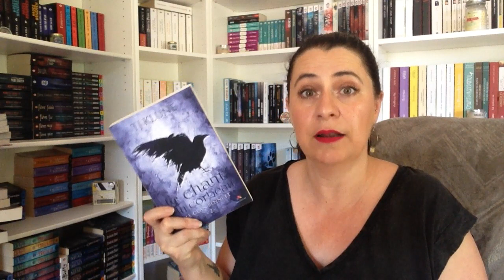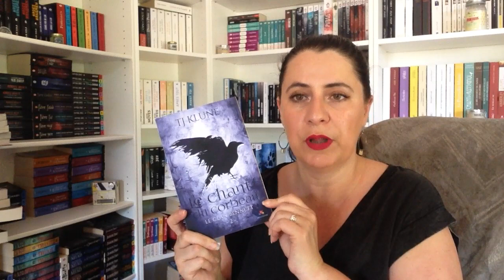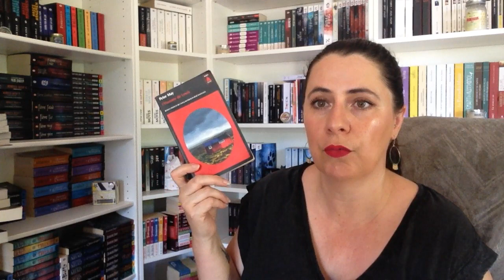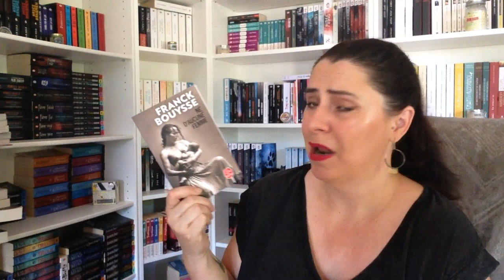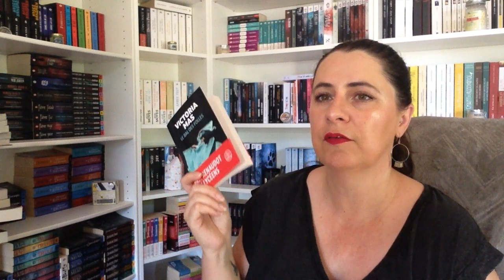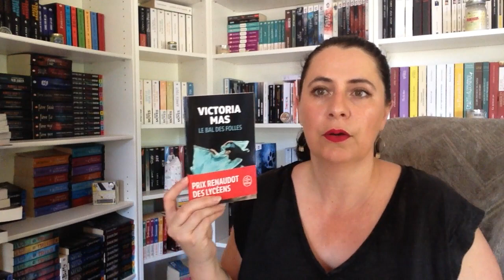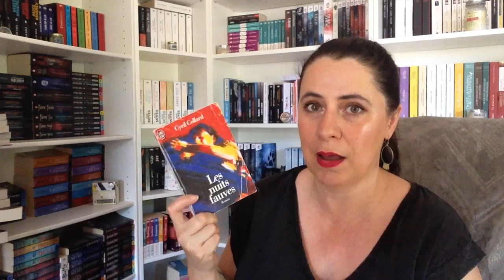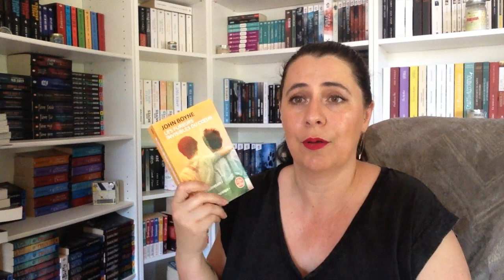PILE de SAISON 📚 | ☀️ ETE 2021 👙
Bien le bonjour, je vous présente ma sélection de livres pour cet été, 12 romans qui me font trop envies, en participants à quelques challenges pour agrémenter le tout !...Pour plus de vidéos

Livres cités :
* Les loups des cordeliers de Henri Loevenbruck
* L'été des Cazalets tome 1 Eté anglais de ELIZABETH JANE HOWARD
* Le bal des folles de Victoria Mas
* Né d'aucune femme de Franck Bouysse
* La ferme du bout du monde sarah vaughan
* Les Fureurs invisibles du coeur Poche de John Boyne
* Je revenais des autres de Melissa Da Costa
* Le clan Bennett Tome 2 Le chant du corbeau de TJ Klune
* Psycho Killer d'Anonyme
* L'Homme de Lewis de Peter May
* Les nuits fauves de Cyril Collard
* A l'ami qui ne m'a pas sauvé la vie de Hervé Guibert

♡ Tu peux aider la chaîne, juste regarder une publicité alors clique sur ce lien
Un grand merci si tu le fais ! ^^